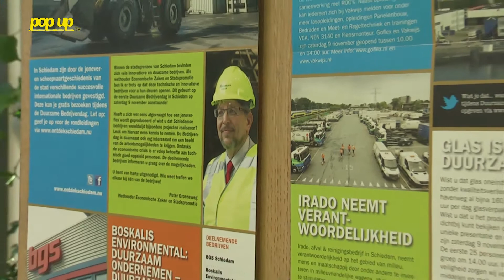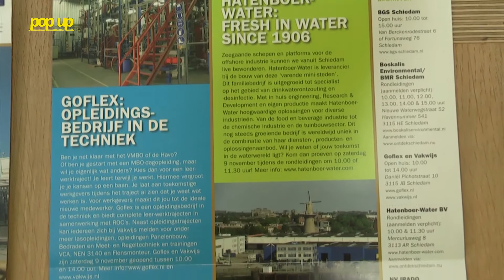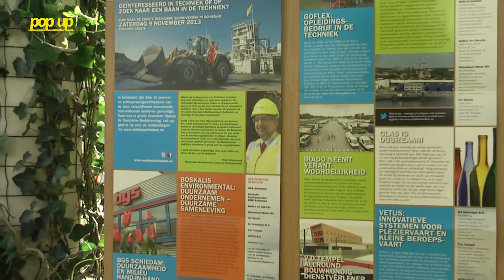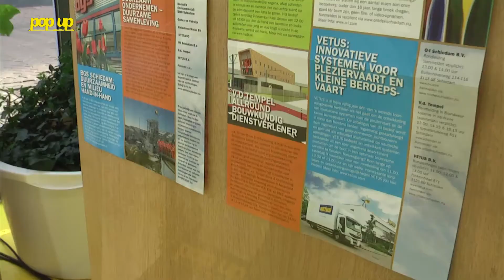Pop Up Tv: Duurzame bedrijvendag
Annemieke Loef van SPS (Stichting Promotie Schiedam) vertelt op Pop Up Tv over de eerste editie van de Duurzame Bedrijvendag.

Ben je geïnteresseerd in techniek of op zoek naar een baan in de techniek? Bezoek dan de Duurzame Bedrijvendag in Schiedam op zaterdag 9 november 2013. Er is een veelzijdig programma samengesteld bij verschillende bedrijven. Zo kun je bijvoorbeeld een rondleiding krijgen in de Brandweerkazerne aan de 's Gravelandseweg.
Interview: Rob van der Gaag
Camera en montage: Paul Schut en Ahmet Büyükbozkoyun
Een productie van en Duidelijk In Beeld